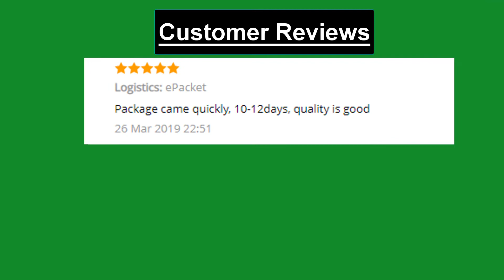Head-Tool Carpet Vacuum-Cleaner-Accessories Floor-Nozzle Universal Cleaning-32mm Efficient